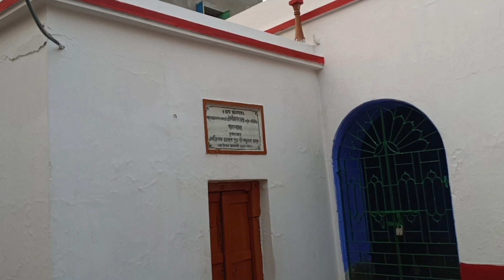Sonamukhi Monohor Das Er Utsav 2023 | সোনামুখী মনোহর দাসের মেলা 2023 | Monohor Das er Mela Sonamukhi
In this video Ananya Banerjee Anu a Bengali Vlogger do some activity in Bengali Vlogs. Bangla Vlogs are very popular among Bengali community. There are some bangla vlogs which gets millions of videos. As a Bengali Youtuber Ananya Banerjee Anu also does food vloging, and travel vloging. Travel Vlog and Daily vlog is very popular among Bengali youtubers.

Sonamukhi Monohor Das Utsav 2023
Sonamukhi Monohor Das Mondir
Sonamukhi Mohotsob 2023
Sonamukhi Monohor Das Er Mochhob 2023
Sonamukhi Monohor Das er Mela 2023
Sonamukhi Mochhob Er Mela 2023
Sonamukhi Monohor Das Temple
Bankura sonamukhi Monohor Das Temple
Bankura sonamukhi Temple
Sonamukhi Monohor Das Er Bhat Karakari 2023
Sonamukhi Monohor Das Er Sondha Aroti
Sonamukhi Monohor Das Mochhob
Mochhob Er Mela Sonamukhi 2023
Monohor tola Sonamukhi
Monohor Mondir Sonamukhi Bankura
সোনামুখী মহোৎসব ২০২৩
সোনামুখী মনোহর দাসের উৎসব ২০২৩
সোনামুখী মচ্ছোব ২০২৩
মচ্ছোব মেলা সোনামুখী ২০২৩
সোনামুখী মনোহর দাসের মন্দির
সোনামুখী মনোহর দাসের ভাত কাড়াকাড়ি ২০২৩
সোনামুখী মনোহর দাসের সন্ধ্যা আরতি